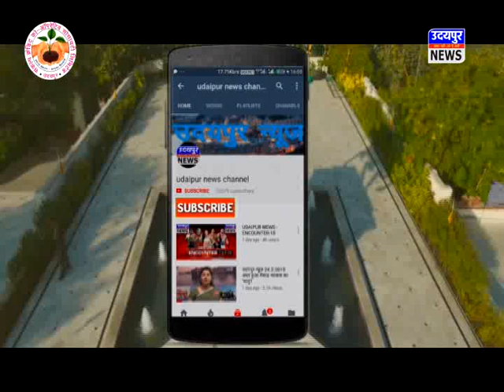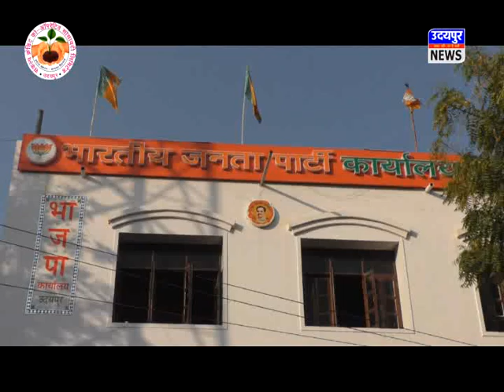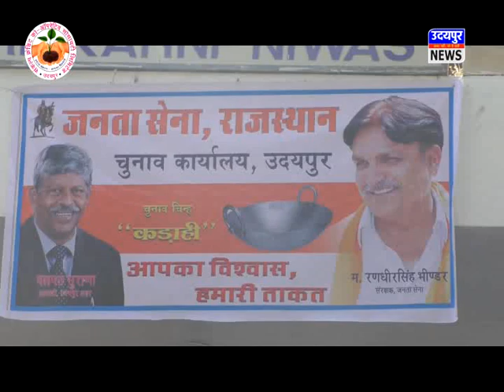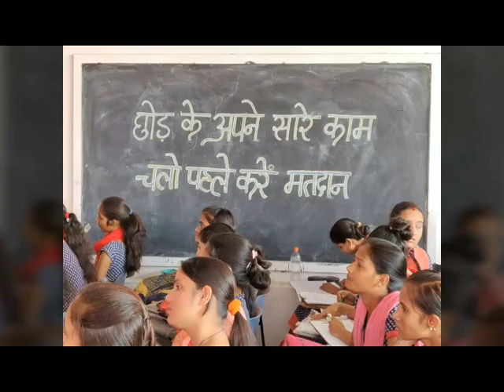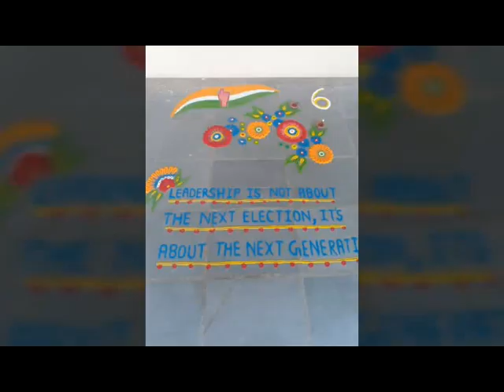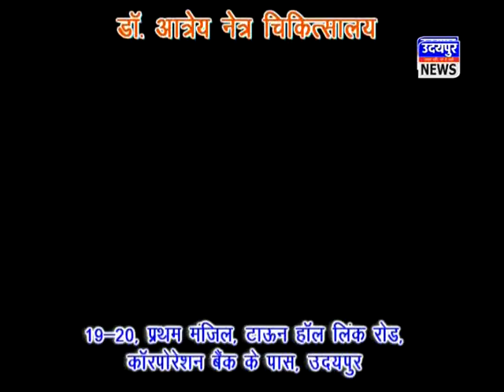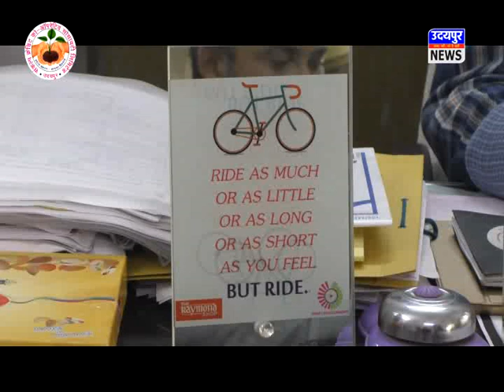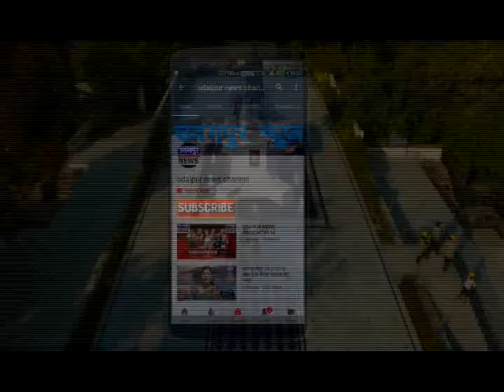''धरम संकट'' में भाजपा, टिकिट पर जारी ''ग़दर'' udaipur news 12.11.2018